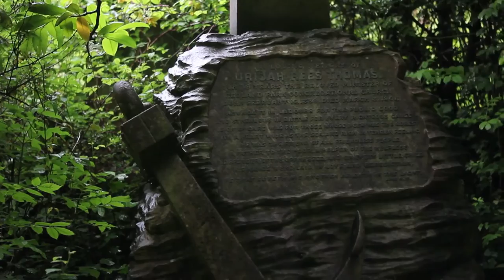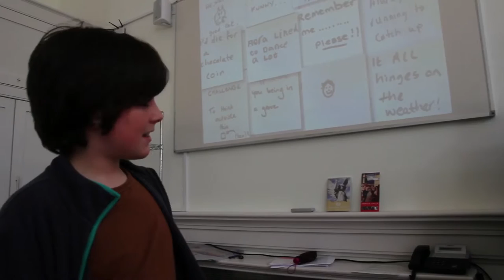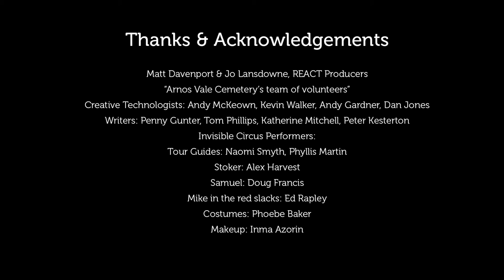FUTURE CEMETERY - Technology and Death | REACT | Watershed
What does the future hold for death, dying, and remembrance? And how can technology impact how we think about our own mortality? Collaborative project Future Cemetery aimed to find out by combining digital technologies and creative writing to reanimate a Victorian cemetery in Bristol.

In 2012, the Grade I listed Victorian Arnos Vale Cemetery got together with the University of Bath’s Centre For Death and Society, learning and production agency Calling the Shots and Clear Design UK, as part of REACT's Heritage Sandbox Programme. The idea was to deliver a large-scale project that experimented with projection, augmented reality and Bluetooth soundscapes to connect visitors with the stunning but sensitive space of the Arnos Vale Cemetery. This short film about the project shows how visitors to the cemetery were encouraged to think about the future of death and dying through connecting with actors, installations and interactive sessions (like creating your own epitaph for your tombstone!).

Since the Future Cemetery project was completed, the partners have been collaborating on further market research and technology ventures, including the production of a bespoke smart phone app and augmented reality trails.

Follow TheFutureCemetery on Facebook and Twitter @FutureCemetery

Part of the REACT (Research and Enterprise in Arts and Creative Technology) Sandbox Programme, which teams arts and humanities researchers and academics from the University of the West of England and the Universities of Bath, Bristol, Cardiff and Exeter, with creative companies and producers from Watershed's Pervasive Media Studio. Funded by the Arts and Humanities Research Council (AHRC), REACT (Research and Enterprise in Arts and Creative Technology) is one of four UK Knowledge Exchange Hubs for the Creative Economy.

This project is part of REACT's Heritage Sandbox.

About the makers:
John Troyer is Deputy Director of University of Bath’s Centre for Death and Society.

Arnos Vale Cemetery Trust is a working cemetery, heritage site and vital urban green space covering 45 acres in the centre of Bristol city.

Calling The Shots is an award-winning production company with an ethos of widening participation, delivering broadcast, web and multiplatform projects.

About Watershed:
Watershed is an independent cinema and a centre for art and creative technology: we are home to the Pervasive Media Studio, where artists, technologists and academics work on projects and products at the cutting edge of art, science and digital.

Our YouTube channel will bring you new short films, insights into the world of cinema, and the latest experiments in art and technology from Watershed. Tune in every week for fresh entertainment and inspiration.

Short Film Fridays - a short every week!

This playlist is WE ♥ TECH | CREATIVE + CULTURAL TECHNOLOGY | Watershed
Love technology and digital media? So do we! Here at Watershed we unashamedly celebrate technology old and new, as well as the people putting it to new and unexpected uses, whether for a creative, commercial or social project. Tune in on the first Tuesday of the month for new videos from Watershed and others who are experimenting with creative and cultural uses for tech.